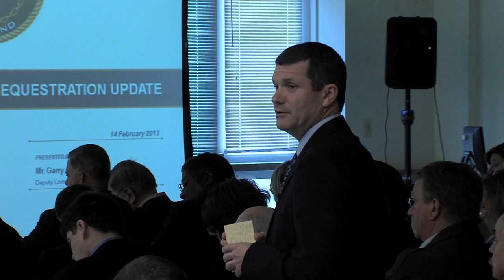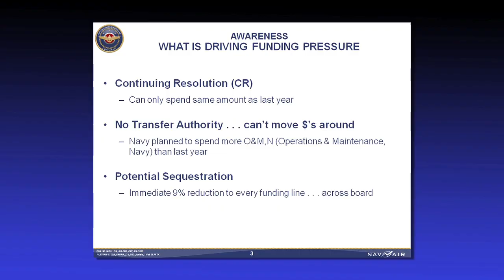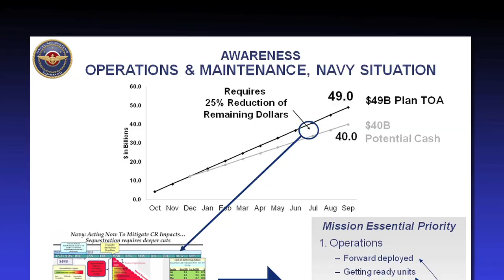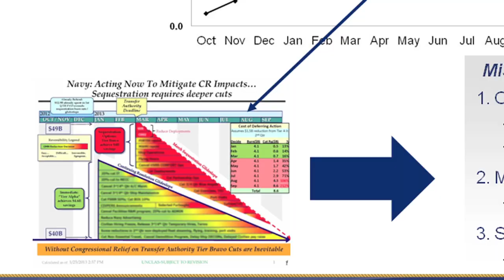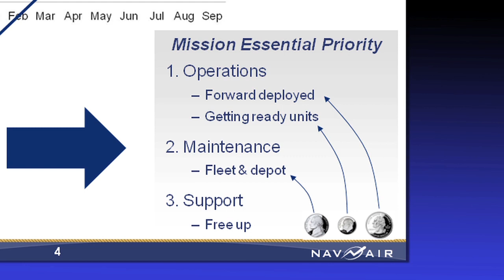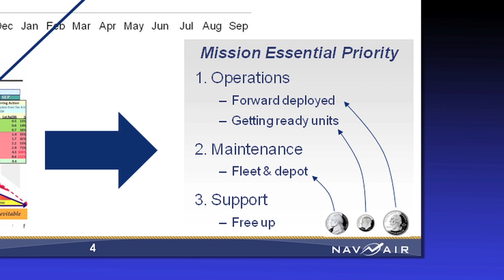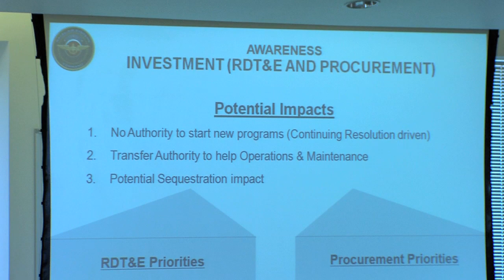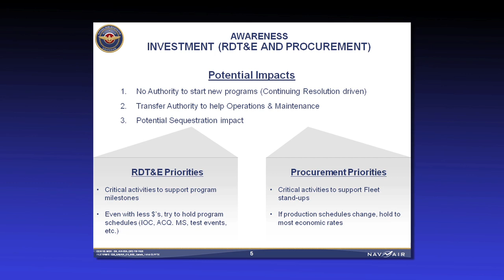NAVAIR True Headings: Industry Day - Sequestration